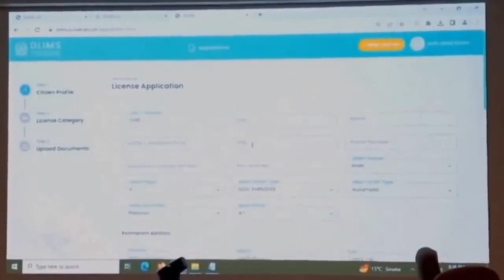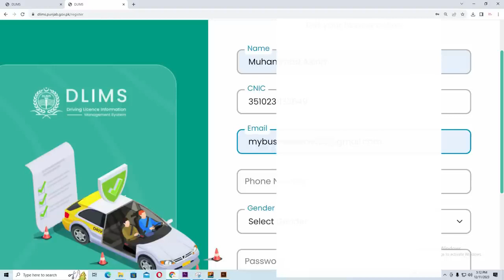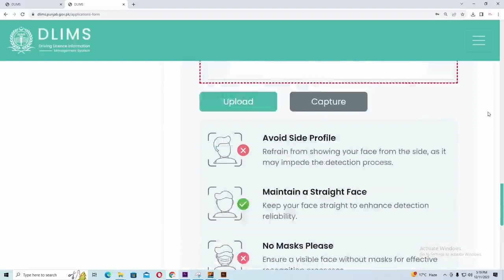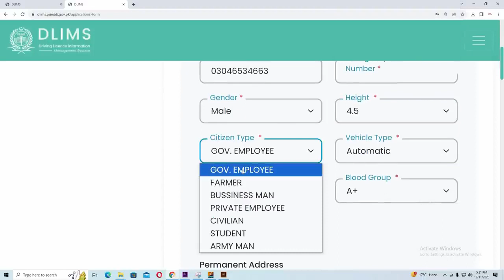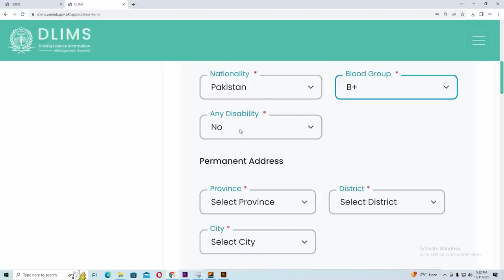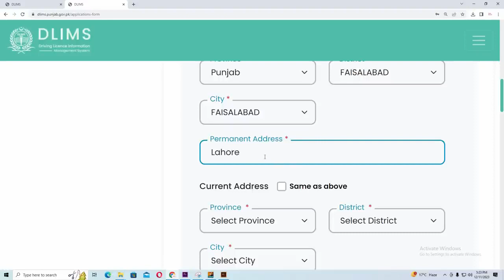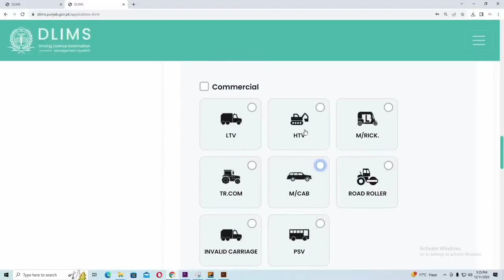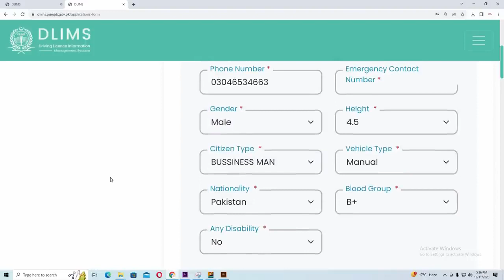Driving License online bnane ka tariqa